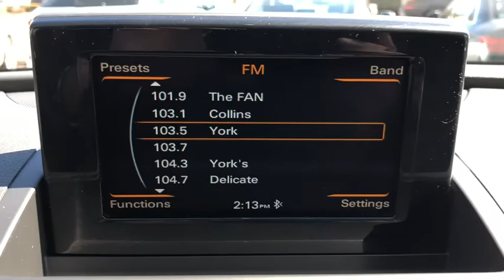2015 Audi Q3 Yorktown, Putnam County, Westchester, Dutchess County, Orange County, CT 25458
Brilliant Black [LISTING TYPE] 2015 Audi Q3 available in Yorktown, Connecticut at Mohegan Lake Audi VW. Servicing the Putnam County, Westchester, Dutchess County, Orange County, CT.
2015 Audi Q3 2.0T Premium Plus - Stock#: 25458 - VIN#: WA1EFCFS3FR007456

If you ever ever ever wanted a luxury SUV, but thought you had to settle for a CRV or RAV-4 ..this is your best option. Not clean. PERFECT! I never use that word. you wouldn't believe it anyway... this Q-3 is PERFECT ... we did not have to clean it.Black with Brown leather, Premium Plus,..full power, pano-roof.. keyless start, Bluetooth, fog lights, heated seats, Audi Sound System. a beautiful beautiful SUV.An incomparable value... a value that we've never seen before..just $24,995 with Audi Certification